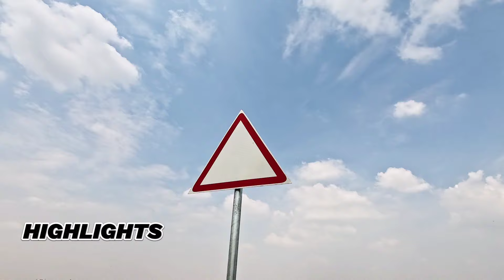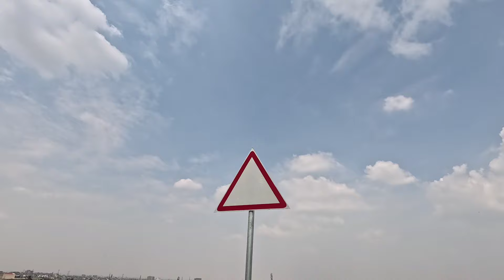Naya Nazimabad Newly Constructed Bridge | کراچی والوں کو ایک اور خوبصورت پل کا تحفہ دے دیا گیا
Take a scenic tour of Karachi's newly-constructed Naya Nazimabad Bridge! This video offers a unique aerial perspective, showcasing the vibrant tapestry of residential houses glistening after a refreshing rain shower.

A stunning post-rain panorama of the bridge and surrounding cityscape.
A bird's-eye view of the intricate network of residential streets.
The impressive scale and architecture of the Naya Nazimabad Bridge.
This video is perfect for:

Anyone curious about the new Naya Nazimabad Bridge and its impact on Karachi's infrastructure.

Viewers who enjoy aerial videography and cityscape tours.
People interested in seeing a different side of Karachi after a rain shower.

   / mediapointkarachi